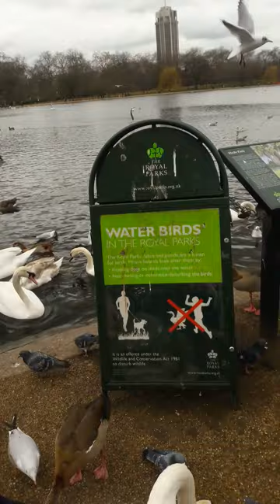LONDON HYDE PARK